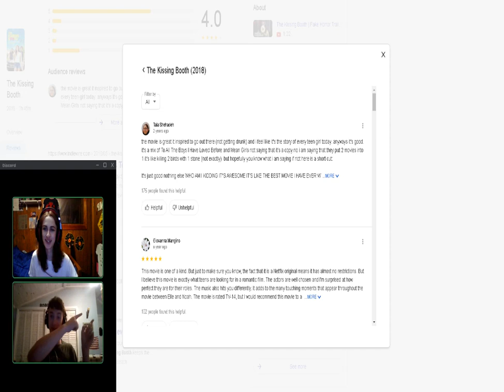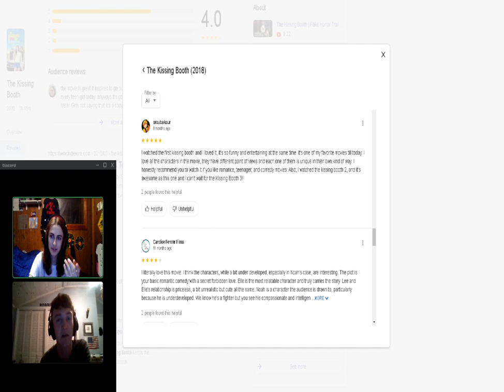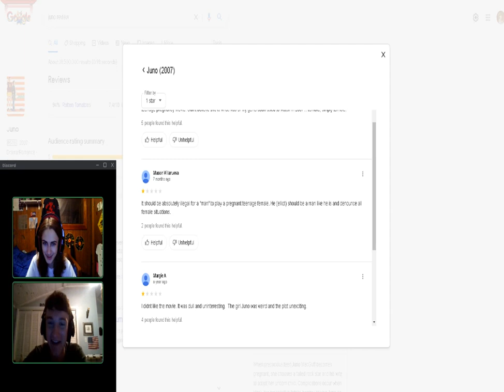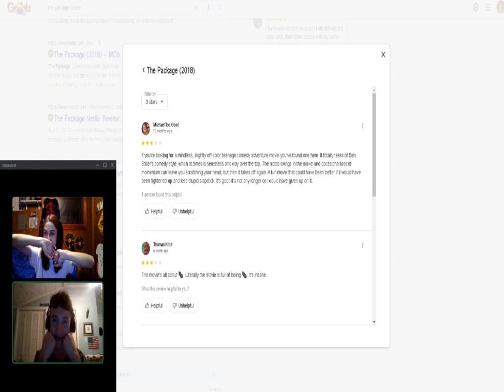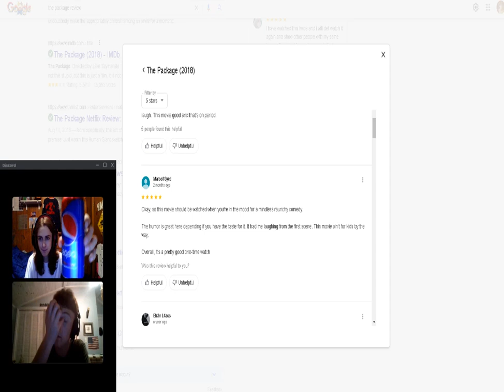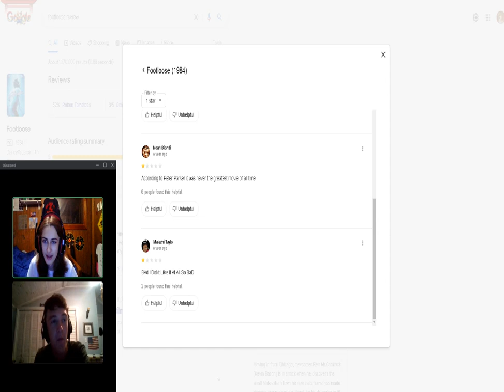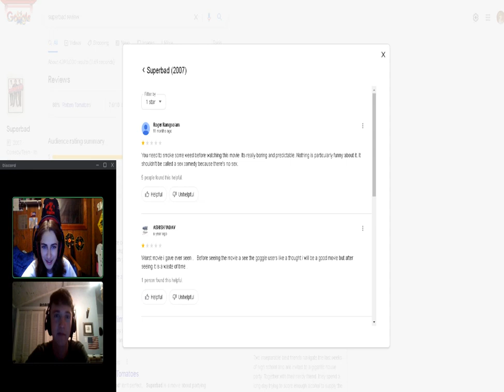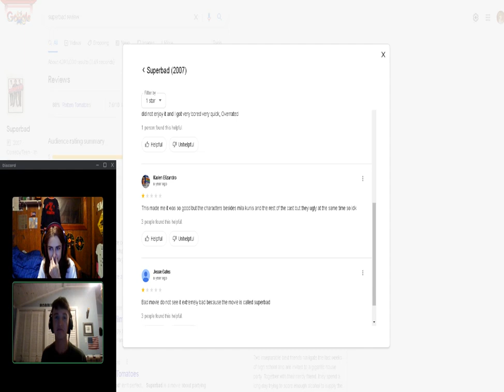JOSH AND ROBBIE REVIEW MOVIES